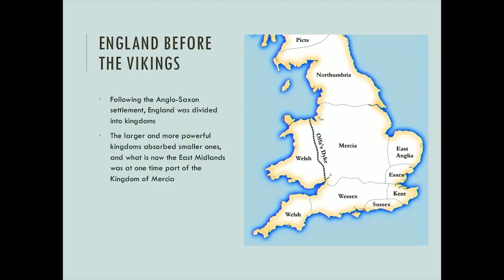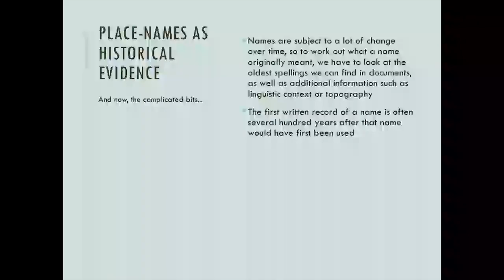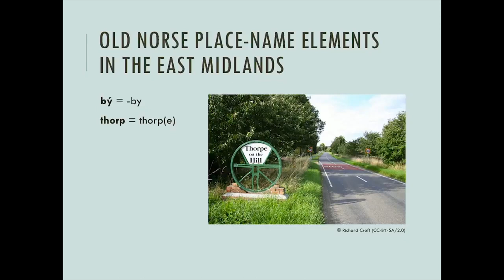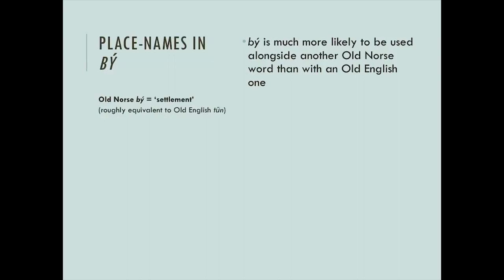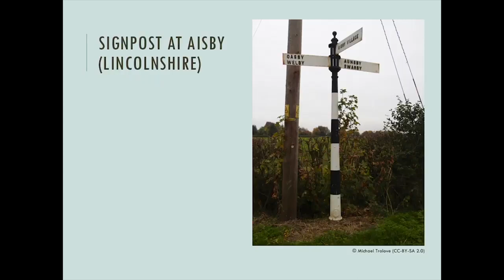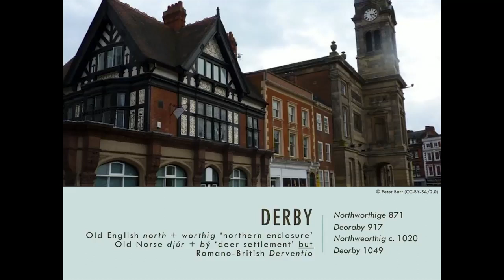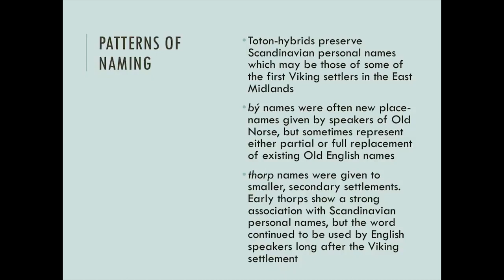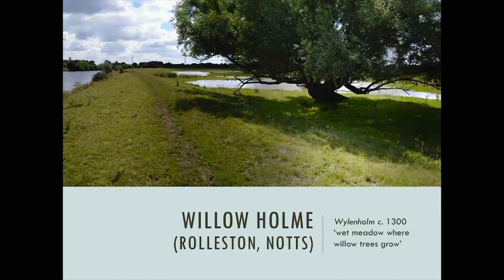Lunchtime Talk: Holme from Home? East Midlands Place-Names and the Story of Viking Settlement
See the live stream of our lunchtime talk by Dr Rebecca Gregory from Wednesday 20 December 2017.

If you're interested in reading along with this talk, download the transcript

Part of the Vikings programme at Nottingham Lakeside Arts, November 2017-April 2018.